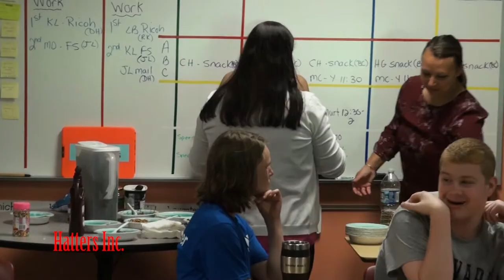2017 Hatboro-Horsham High School Spirit video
This video highlights the different clubs and Fall sports students participated in during the fall of 2017.  The video was shown to the student body during the 2017 pep rally.